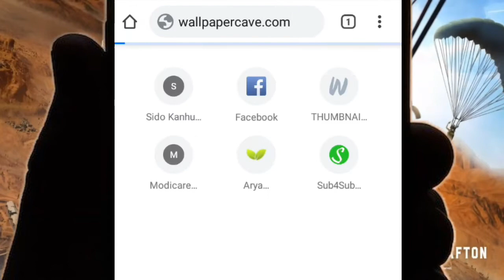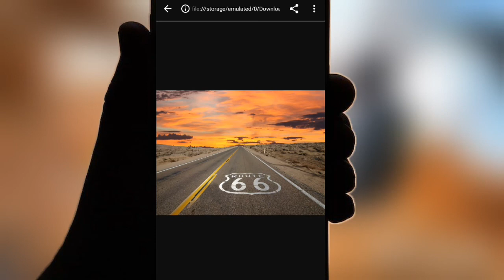HOW TO DOWNLOAD HD 4K ALL TYPE FRAM WALLPAPERS AND ANDROID PHOTOS HD 4k Images from Google on Mobile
HOW TO DOWNLOAD HD 4K ALL TYPE FRAM WALLPAPERS AND ANDROID PHOTOS

HD wallpaper download visit

Volg

• Licence: You’re free to use this song in any of your videos, but you must include the following in your video description (Copy & Paste): Song: Fredji - Happy Life (Vlog No Copyright Music) Music provided by Vlog No Copyright Music.

how to download hd 4k images

how to download hd 4k wallpapers

how to download hd 4k photos

how to download hd 4k images telugu

Related Teg...

top 10 free fire players

top This is a free fire 🔥 channel.